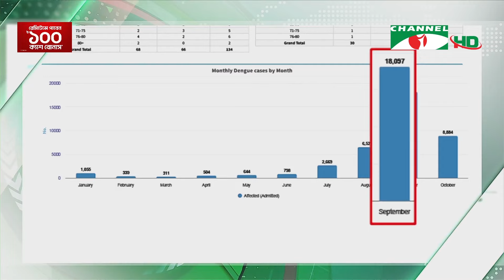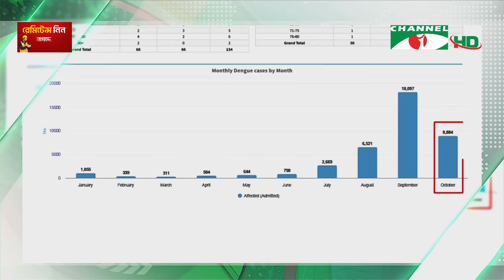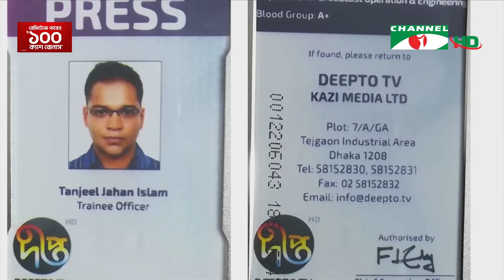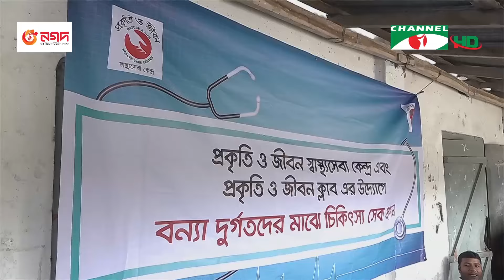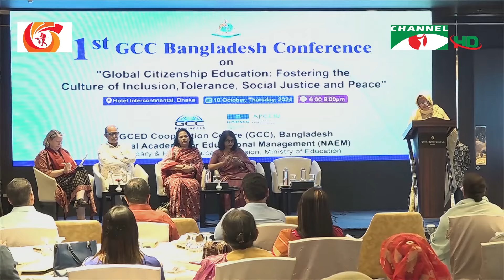চ্যানেল আই রাত ১১ টার সংবাদ | Channel i News 11 pm | 10 October, 2024